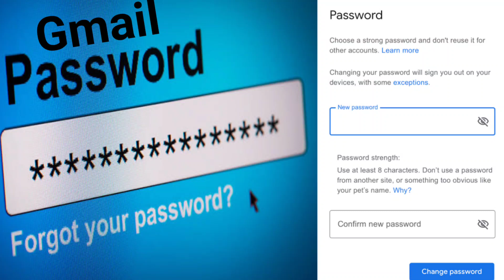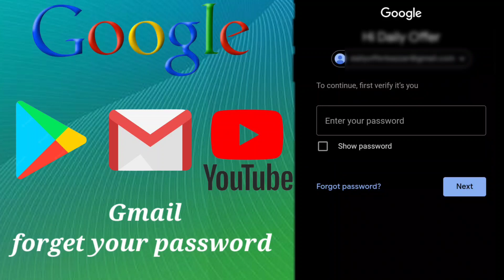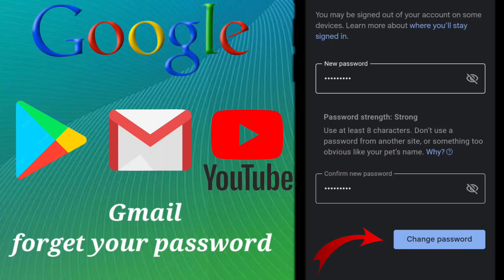How to Change Gmail Password | Gmail Ka Password Kaise Change Kare | Gmail Account Password Change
What's Up Guy,
In this video, I Properly Discuss about how to change gmail password. mobile phone gmail password change, track phone gmail ka password kaise change kare. I hope you enjoy this video so, please give like & also share with your Friend & Comment on this video.

how to mobile gmail password change
mobile se Gmail password change